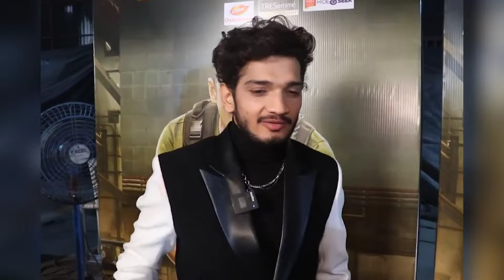Munawar faruqui interview after winning Biggboss 17 Trophy, Munawar faruqui winner biggboss 17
munawar faruqui winner
munawar faruqui bigg boss 17 winner
munawar faruqui interview after bigg boss 17